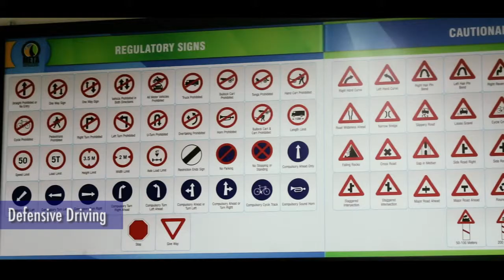CEAT Swayam: Empowering Women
CEAT's pioneering initiative Swayam endeavours to empower women by teaching them to drive and be financially independent. This is Snehalata Khaire's story.